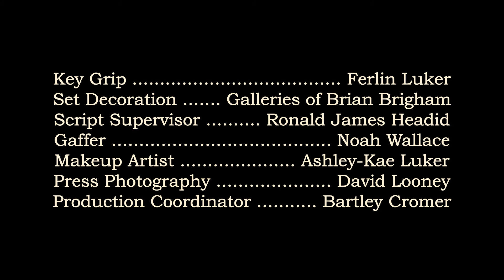On the Eve of Destruction - 1930s Short Film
In the 1930s, a group of young and vivacious women attends a cocktail party in the French countryside.

Credits:
Starring: Julee Sky Williams, Erin Rosenberg, Elora Yochum, Eilidh McKinnon, and Will Panos
Producer: Cole Harp, Thomas McFadden, and JB Torres Medina
Writer/Director: Cole Harp & Thomas McFadden
Director of Photography: JB Torres Medina
1st Assistant Director: Salinda Anne
2nd Assistant Director: Jordan Sizemore
Production Manager: Mark Thompson
Production Designer: Glenn Head
Original Score: Charles Van Norden
Editor & Color: Brian Golding
Set Decoration: Galleries of Brian Brigham
Script Supervisor: Ronald James Headid
Gaffer: Noah Wallace
Key Grip: Ferlin Luker
Makeup: Ashley-Kae Luker
Press Photography: David Looney
Production Coordinator: Bartley Cromer

We're back at it again! Our new short film takes you back in time to late 1930s France on the eve of WWII. With destruction just around the corner, these four friends unknowingly enjoy the evening. How will they find out what's in store for them in the coming months? Is the lovely party a reality or something else? Watch our newest short film, On the Eve of Destruction, to find out!

Let me know what you think of the film in the comments.

You can also check out behind-the-scenes and other Devenger Gang content on my Facebook and Instagram pages here: